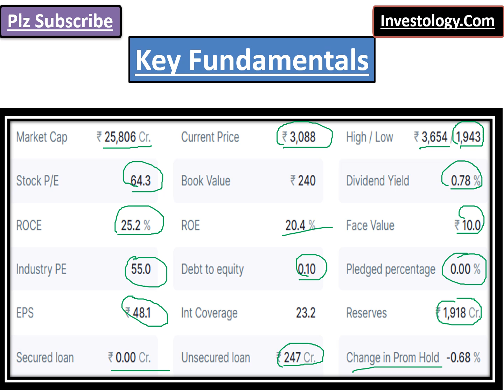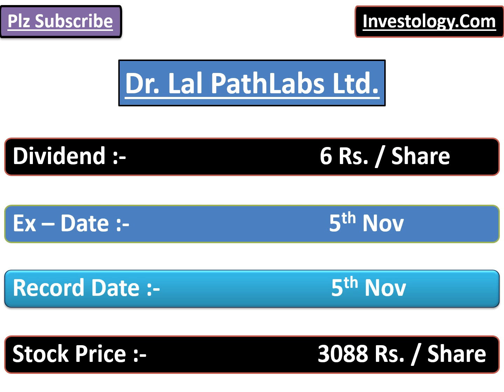Big Dividend | Rs 6 / Share | Ex & Record Date??? | Last Chance To Buy | Big Dividend Series | Hindi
Ty 🙂

Investology.Com

Dividends in November
Corporate Actions in November
Best Dividend Paying Stock in November 2024
Best Dividend Stock in November 2024
Dividends 2024
Dividend Announcement November 2024
Dividend Declared November 2024
Ex - Dividend Date November
Dividend Record Date November
Latest Dividend November 2024
Upcoming Dividend 2024
Upcoming Dividends November 2024
upcoming dividend stocks in November 2024
dividend stocks
dividend stocks India
dividend shares
dividend stocks in November 2024
upcoming dividend stocks
dividend stocks November 2024
Upcoming Dividend November
High Dividend Stocks November
November dividend
November dividends
November best dividend paying company
November 2024 best dividend paying company
2024 best dividend paying company
Top dividend paying stock 2024
Top dividend paying companies November 2024
Dr. Lal PathLabs Ltd.
Dr. Lal PathLabs Ltd. Dividend
Dr. Lal PathLabs Ltd. Dividend in November
Dr. Lal PathLabs Ltd. Dividend in November 2024
Dr. Lal PathLabs Ltd. Dividend in India
best dividend of November
top most dividend of November dividend
dividend in share market
dividend investing
dividend portfolio
dividends explained
dividend data
dividend growth investing
dividends and income
dividends that pay monthly
dividends every day
dividends per share
dividends and taxes
dividends received deduction
dividends stocks to buy
dividend strategy
dividends stock market
dividends stocks for 2024
stocks dividends monthly
best dividends stocks to own
dividends vs stocks
dividends paying stocks
penny stocks dividends
Dr. Lal PathLabs share latest news
Dr. Lal PathLabs Ltd. share
Dr. Lal PathLabs Ltd. dividend Hindi
Dr. Lal PathLabs Ltd. share latest news Hindi
Dr. Lal PathLabs Ltd. Stock
Dr. Lal PathLabs Ltd. latest news
Dr. Lal PathLabs Ltd. dividend news
Dr. Lal PathLabs Ltd. share analysis
Dr. Lal PathLabs Ltd. share dividend
Dr. Lal PathLabs Ltd. share news
Dr. Lal PathLabs Ltd. share price
Dr. Lal PathLabs Ltd. share result
Dr. Lal PathLabs Ltd. shareholders
Dr. Lal PathLabs Ltd. dividend ex-date
Dr. Lal PathLabs Ltd. dividend Record date
Dr. Lal PathLabs Ltd. Fundamental Analysis
Dr. Lal PathLabs Ltd. Shareholding Pattern
Dr. Lal PathLabs Ltd. Stock Valuation
Dr. Lal PathLabs Ltd. Profit & Loss Analysis
Dr. Lal PathLabs Ltd. Stock Return